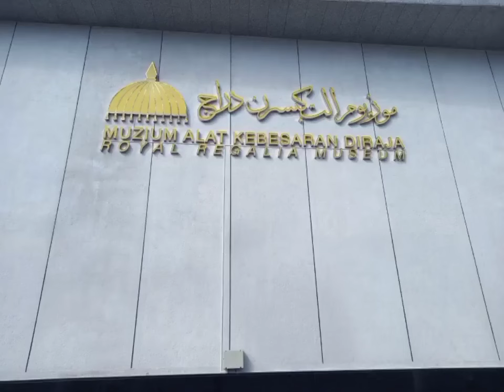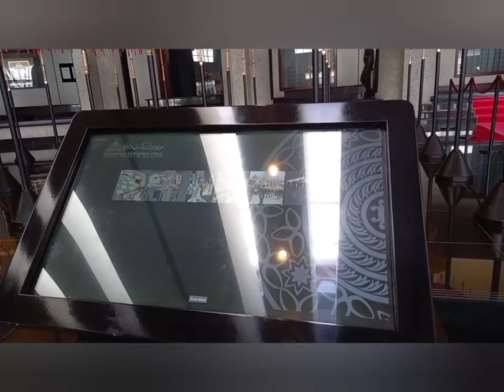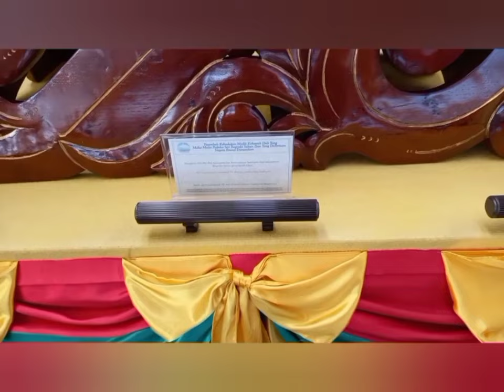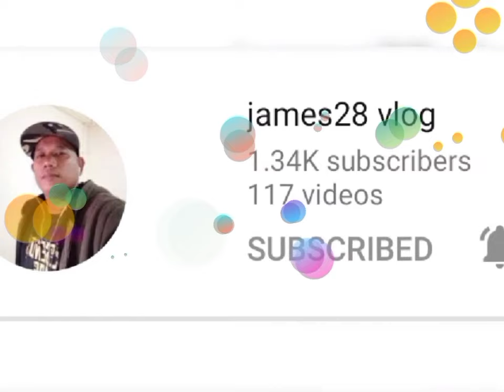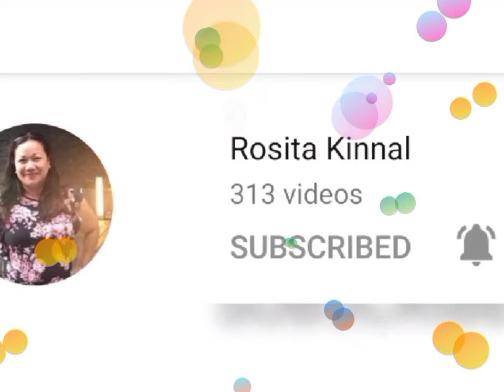Royal Regalia Museum Brunei Darussalam